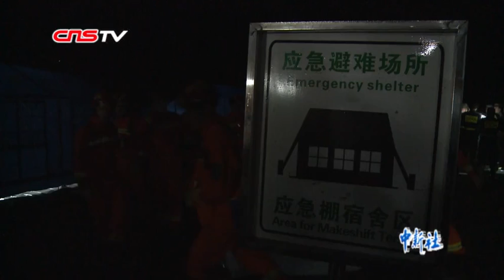四川兴文震中安置点：连夜搭建帐篷安置民众 村民烤火取暖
12月16日12时46分在四川省宜宾市兴文县(北纬28.24度，东经104.95度)发生5.7级地震，震源深度12千米。震中位于兴文县周家镇。
　　记者12月17日凌晨在周家镇的临时安置点看到，不少志愿者在安置点外整理方便面、矿泉水等救援物资，武警和民兵正帮村民搭建刚运来的帐篷。由于夜晚气温骤降，安置点外的空地上救援人员支起了四个火堆，方便村民烤火取暖。